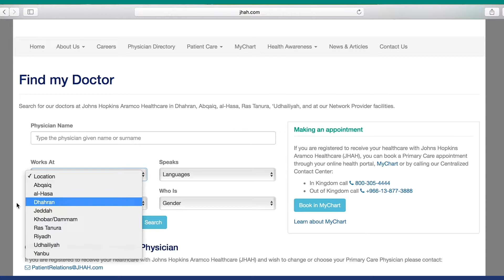دليل الأطباء بمركز جونز هوبكنز أرامكو الطبي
85٪ من أطباء مركزنا حاصلون على شهادة البورد الأمريكي، بالإضافة إلى دورات تدريبية خارج وداخل المملكة. ويعطي مركزنا أكثر من 1300 ساعة من التعليم السريري المعتمد في المركز وخارجه كل عام. تعرف على أطبائنا من خلال زيارة دليل الأطباء على موقعنا الإلكتروني